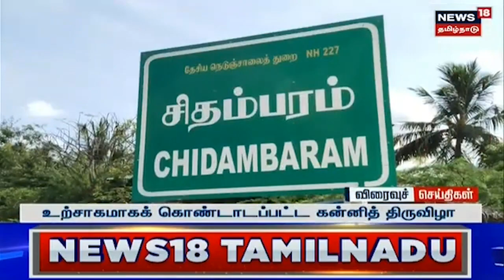Cuddalore News | சிதம்பரம் அருகே உற்சாகமாக கொண்டாடப்பட்ட கன்னி திருவிழா - பொதுமக்கள் ஆரவாரம்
சிதம்பரம் அருகே உற்சாகமாக கொண்டாடப்பட்ட கன்னி திருவிழா - பொதுமக்கள் ஆரவாரத்துடன் பங்கேற்றனர். செய்திகளை துல்லியமாகவும் துரிதமாகவும் வழங்கும் தமிழகத்தின் முதன்மை செய்தி தொலைக்காட்சி உங்கள் நியூஸ்18 தமிழ்நாடு